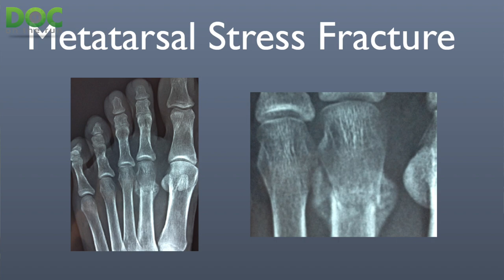Finally the correct answer on how long before you can run after injury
This weekend I was lecturing at the International Foot & Ankle Foundation meeting in lake Tahoe, and I was lecturing on running injuries.

At the beginning of that lecture, I was asking the group of doctors there and I said, "Well, if you had a runner with a fourth metatarsal stress fracture and they had this level of pain and this level of disability and this level of complaint about it, how long would you expect to have them in a fracture walking boot?"

There was a doctor from Flagstaff, Arizona who actually raised his hand and he said, "It depends."

I was shocked because normally, people say four weeks or six weeks.
Today on the Doc On The Run podcast, we’re talking about how I finally got the correct answer on how long before you can run after injury.